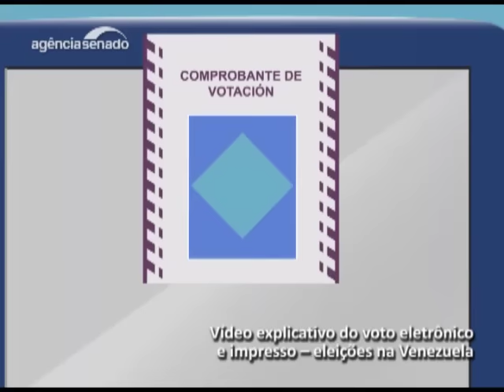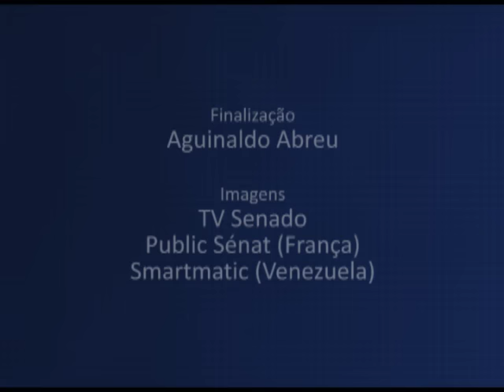Voto impresso ainda é motivo de controvérsia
A partir das eleições de 2018, o voto eletrônico terá que ser acompanhado por um comprovante impresso, depositado automaticamente numa urna. O mecanismo possibilitará a verificação do resultado da urna eletrônica, em caso de dúvida sobre o resultado. A mudança nas regras eleitorais, decidida em votação do Congresso que derrubou veto da presidente Dilma Rousseff, ainda é motivo de controvérsia. O Especial Cidadania, do Jornal do Senado, ouviu senadores e especialistas sobre a questão.